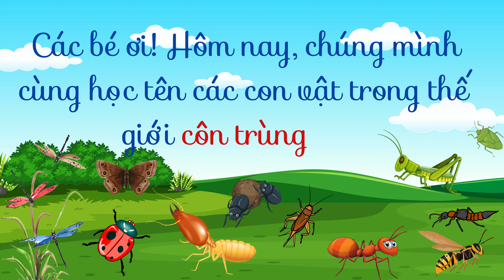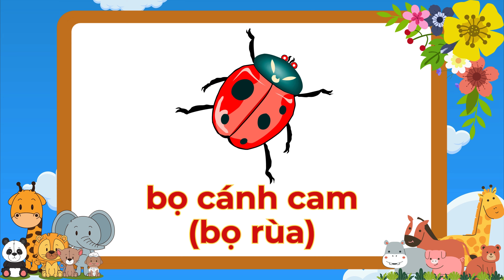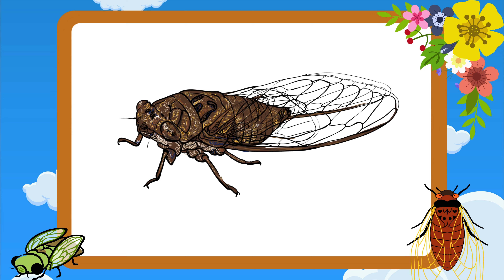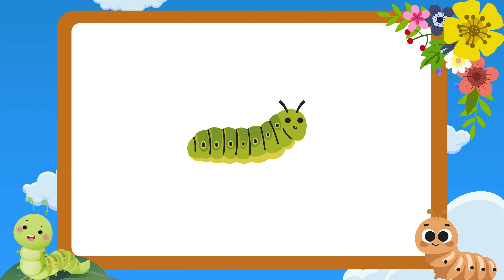Dạy Bé Học Tên Các Loài Côn Trùng - Nhận Biết Côn Trùng | Con gì đây | Ong, Bướm, Kiến, Ruồi, Muỗi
🎉 Cùng bé khám phá thế giới côn trùng thú vị ngay trong video này nhé các ba mẹ ơi! 🐝 Hôm nay, chúng ta sẽ dạy bé học tên các loài côn trùng dễ thương như ong mật, bươm bướm, kiến, ruồi, muỗi, châu chấu,... Với những hình ảnh sinh động và âm nhạc vui nhộn, bé yêu sẽ nhanh chóng nhận biết và gọi tên các "bạn côn trùng" xung quanh mình. Hãy cùng giúp bé thông minh sớm với bài học bổ ích này nhé! 🌼